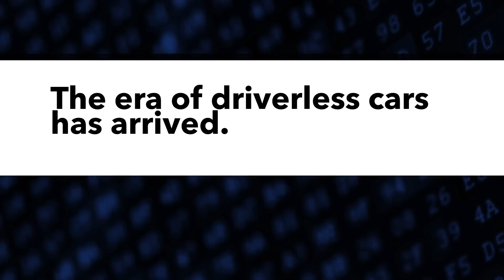What's Driving Driverless Cars: Data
The power of data is undeniable. A world that’s more predictive, more productive and more personal enables smarter decisions, breakthrough discoveries and deeper connections.

Join the conversation on Twitter with @WesternDigital and DataMakesPossible and on Linked in